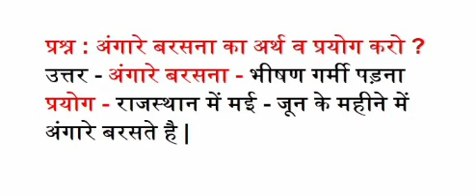अंगारे बरसना का मुहावरे का अर्थ व वाक्य में प्रयोग क्या है ? angare barasna muhavare in hindi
angare barasna muhavare in hindi sentence meaning अंगारे बरसना का  मुहावरे का  अर्थ व वाक्य में  प्रयोग क्या है ?